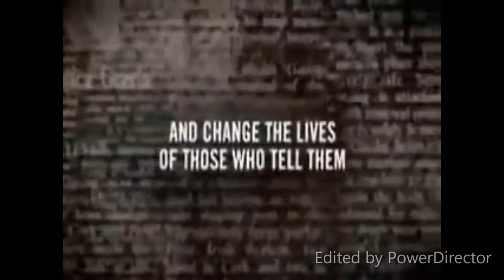VERONICA GUERIN (2003) Only £4.74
Veronica Guerin is a suspense-filled and thrilling true story that will have you on the edge of your seat. Veronica Guerin was a journalist who risked her life in search of the truth. In the mid-1990s, Dublin was nothing short of a war zone, with a few powerful drug lords battling for control. Their most fearsome opponent was not the police but the courageous Veronica Guerin who investigated and exposed the pushers who became a national folk heroine and changed Ireland forever. From producer Jerry Bruckheimer (Pearl Harbor) and director Joel Schumacher (Bad Company),
Trailer Credits & Amazon Links contained.